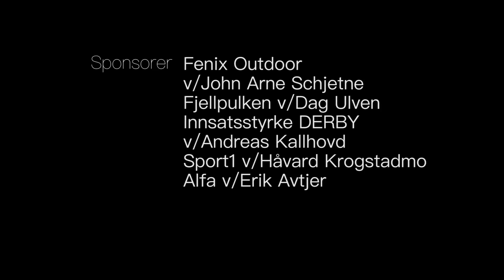Drømmen om isødet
Sharam og Kaweh ble begge født i en flyktningleir i Irak, i et tørt og ugjestmildt ørkenlandskap. Leiren rommet på det meste ca. 30 000 flyktninger. Det var en sårbar situasjon som bød på nok av utfordringer. Som barn var de uvitende om mye av elendigheten som omringet dem, men deres foreldre var smertelig klar over at de var fanget i en blodig krig mellom Iran og Irak. Det hersket en generell usikkerhet og frykt rundt egen fremtid, og dårlig tilgang på helsetjenester, vannmangel og sandstormer gjorde livet enda vanskeligere. Her bodde familiene deres i nærmere ti år før de kom til Norge som kvoteflyktninger. De var blant de heldige utvalgte som fikk en gullbillett av FN.

Guttene vokste opp på hver sin kant av Groruddalens asfaltjungel, før de traff hverandre i 10. klasse på ungdomsskolen. Det var først under førstegangstjenesten i Nord-Norge at de forelsket seg i den norske villmarka. I denne filmen får vi bli med, når de flere år senere følger i Nansens fotspor over Grønland.

Følg Grensekrysserne på Facebook og Instagram. Mer info på